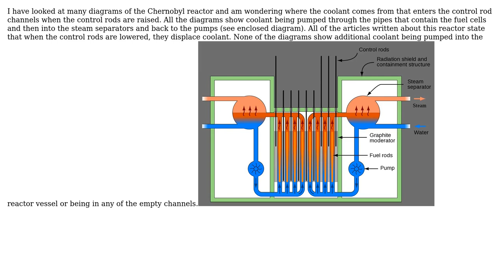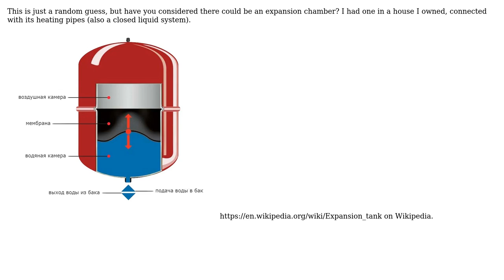Engineering: Is the core of an RBMK reactor submersed in coolant?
With thanks & praise to God, and with thanks to the many people who have made this project possible! You are responsible for your own actions.